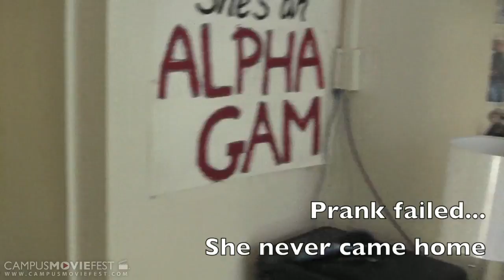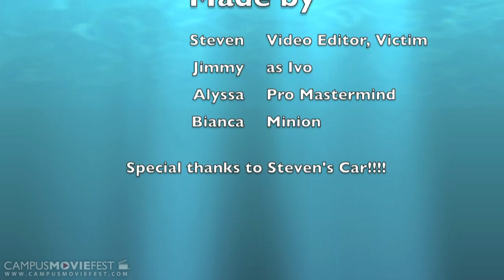Dinosaurs Attack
A group of rowdy college students trying to prank people.

Created by Wildcats at Sonoma State University in 2010 as part of Campus MovieFest, the world's largest student film festival.

Dinosaurs Attack Cast & Crew :
Jimmy Hare - Captain
with
Steven Martinez
Bianca Tuso
Alyssa Ciraulo
James Paulo